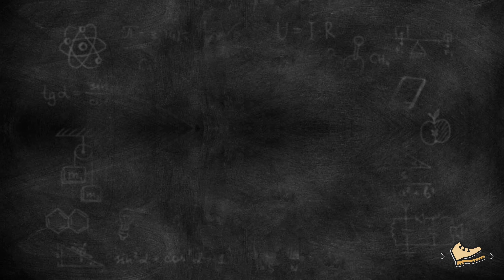Il materassino da trekking: come sceglierlo in 5 minuti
Volete dormire all'aperto ed avete bisogno di un materassino da trekking da mettere sotto il sacco a pelo? Vi spiegherò come scegliere il trekking pad in 5 minuti, dandovi delle indicazioni generali sulla vastità di modelli in circolazione, in modo che abbiate un'idea di quale sia il materassino più adatto alle vostre esigenze tra:
- materassino trekking in schiuma
- materassino gonfiabile per trekking
- materassino autogonfiante.
Nel video scoprirete anche qual è il mio materassino da escursionismo preferito e quali sono i pro e i contro di ognuno di essi.
Ma non vi voglio influenzare troppo, guardate il video e valutate da soli quale materassino da campeggio fa per voi.
Ecco il micro gonfiatore a pile per il materassino gonfiabile da trekking:
Se vuoi qualche consiglio su modelli low cost di tappetino ed attrezzatura ecco il link della nostra attrezzatura Low cost:
Questo video è stato registrato con la seguente attrezzatura:
00:00 Introduzione
01:30 Materassino Estivo
02:19 Materassino Primaverile - Autunnale
05:09 Materassino Invernale
05:35 Considerazioni finali